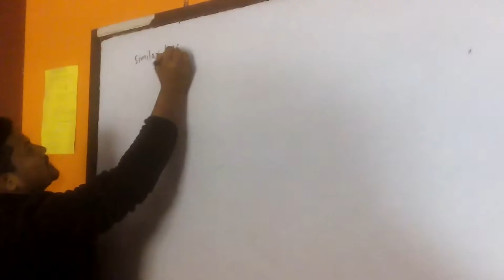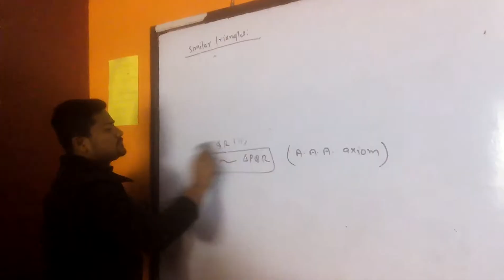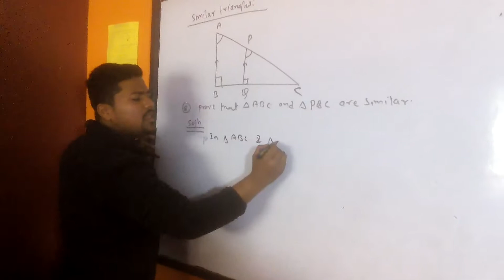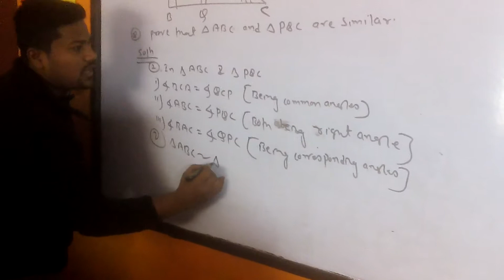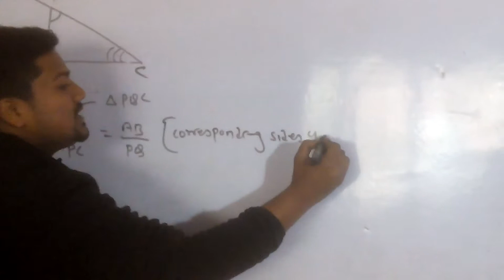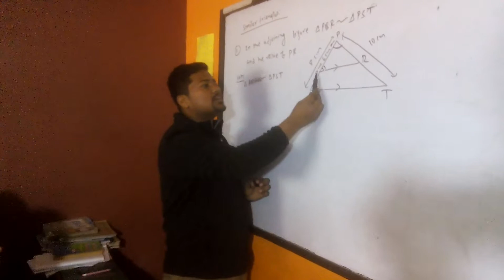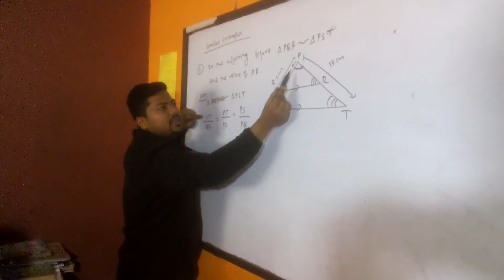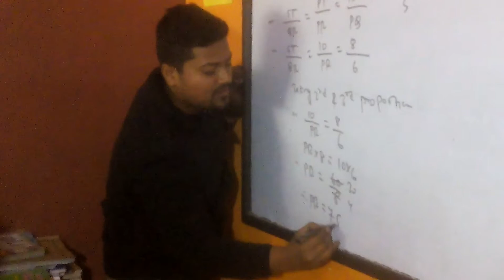Similar triangle for class 8 and 9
Similar triangles...